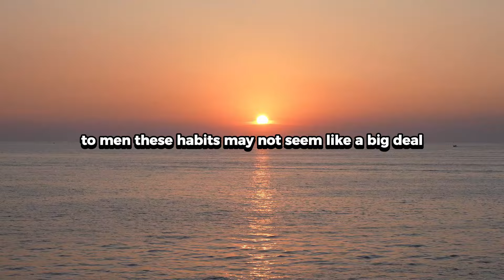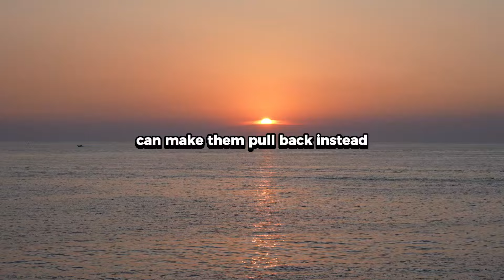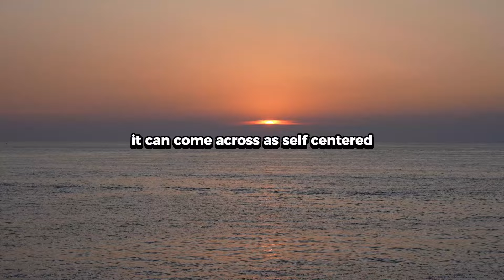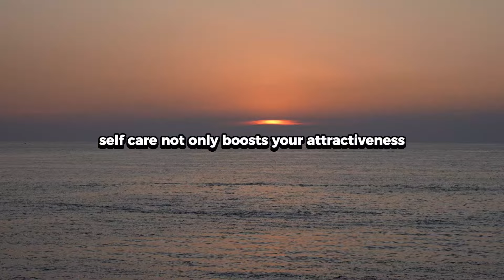5 Habits That Make You Less Attractive To Men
5 Habits That Make You Less Attractive To Men /

Attraction goes beyond looks—your habits and behaviours play a significant role in how others perceive you. While everyone has quirks and unique traits, certain patterns can unintentionally make you less appealing to men. These habits may not seem like a big deal, but over time, they can affect the way others see you and interact with you. In this video, we’ll uncover five common habits that could be diminishing your attractiveness to men and explain how to overcome them.